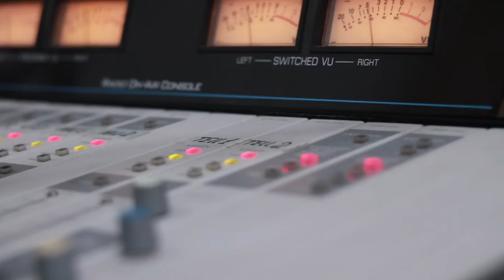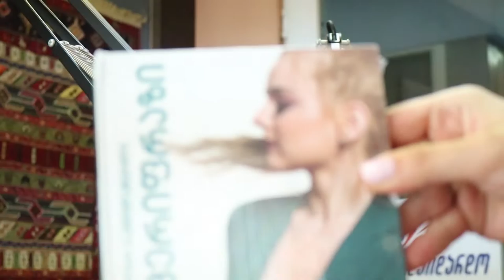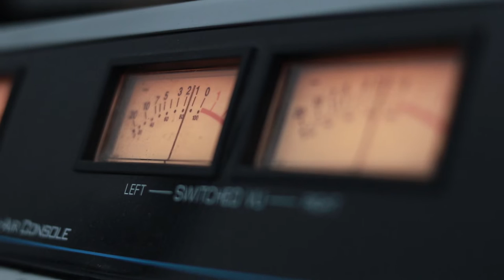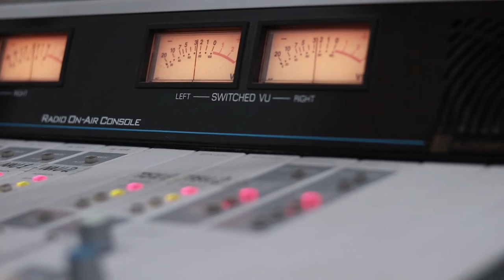სოფო ბათილაშვილი. გადაცემა "რადიო დუეტი". 21.06.2019. ვიდეო კოლაჟი/ Sopo Batilashvili. "Radio Dueti"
2019 წ.  21 ივნისი
გადაცემა "რადიო დუეტი". სტუმრად სოფო ბათილაშვილი. ვიდეო კოლაჟი